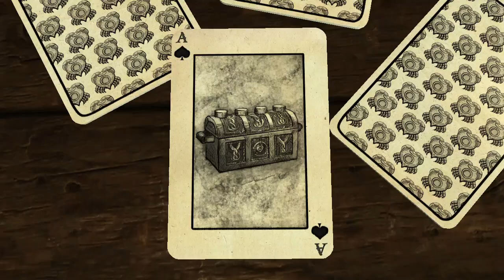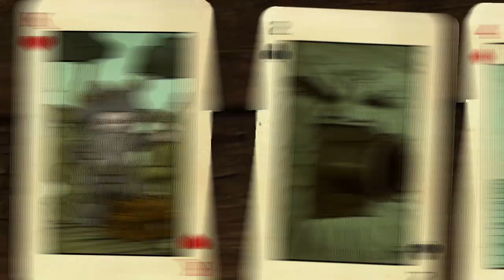LEGO Pirates of the Caribbean: Dead Man's Chest: A Touch of Destiny